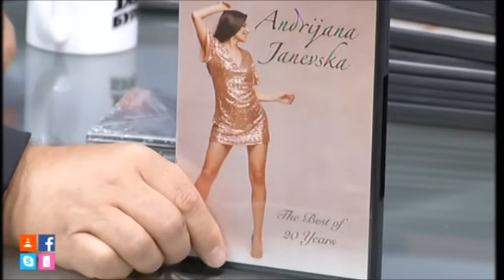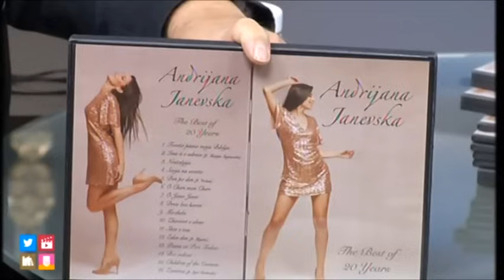Повторно враќање во Јади Бурек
Два месеци по тешката повреда, конечно се вратив повторно во емисијата. Секако, и ова е времено се додека сите здравствени ризици не бидат потполно отстранети.